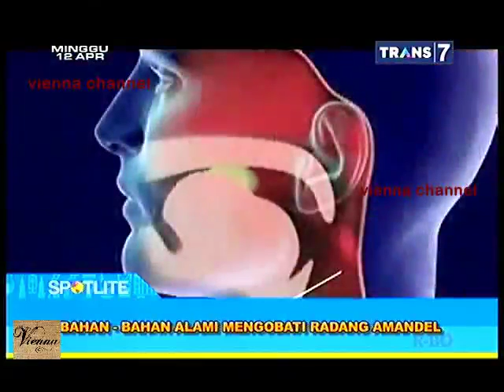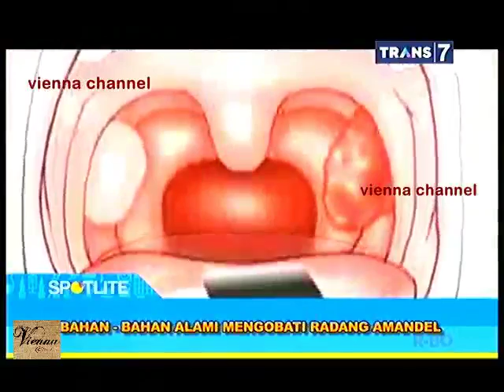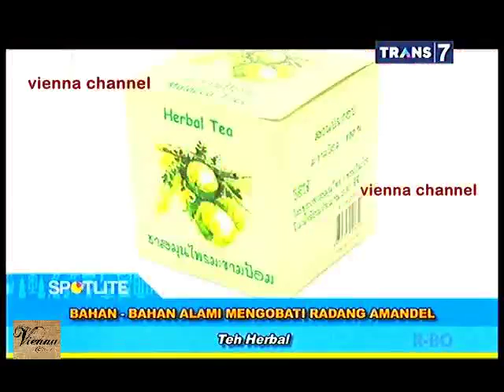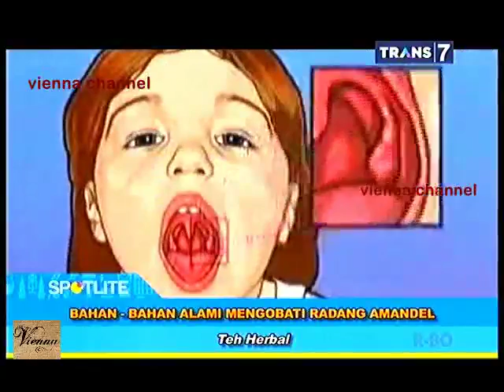Spotlite Trans 7 - Bahan Bahan Alami Mengobati Radang Amandel - 12 April 2015